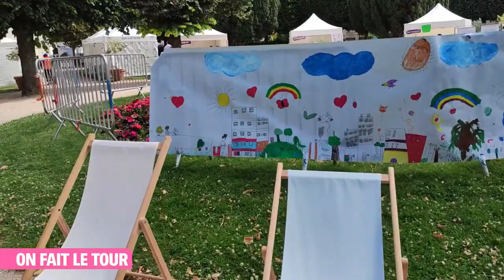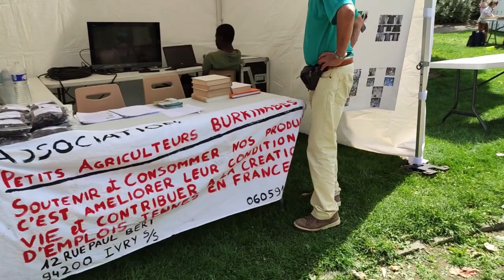🔴 VIDE GRENIER! | Sybil La Débrouille 2.0